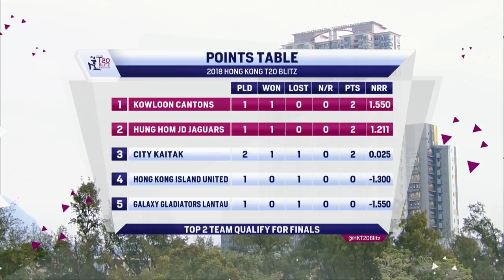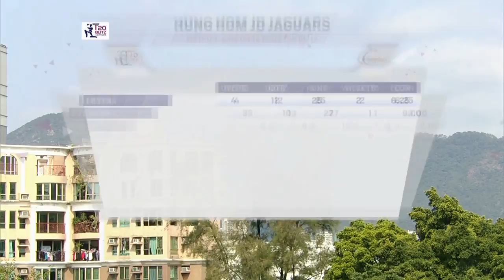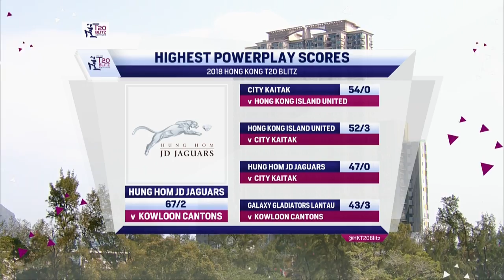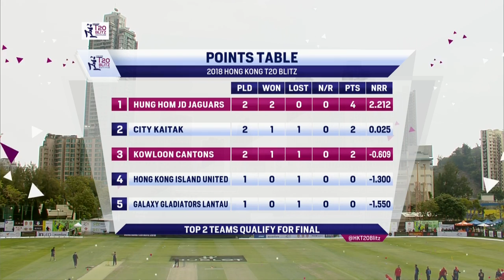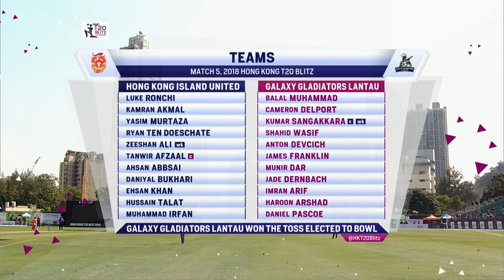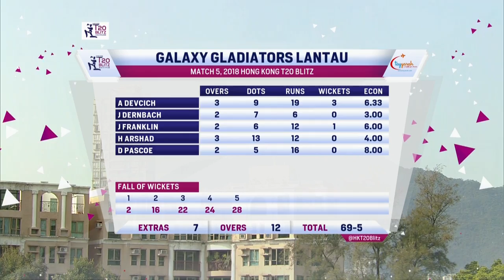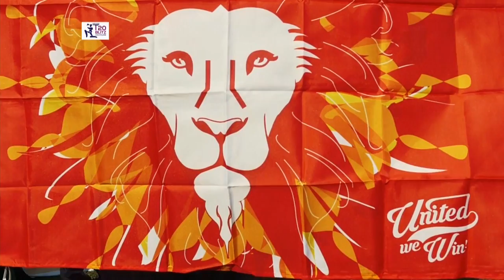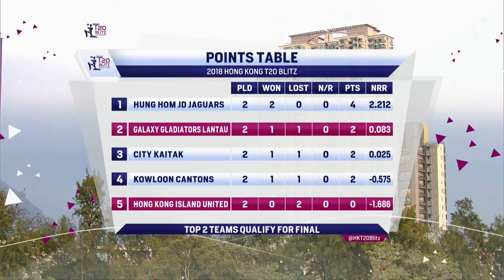Day 3 Full Replay | Hong Kong T20 Blitz 2018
Live from the Tin Kwong Road Recreation Ground, Day 3 of the 2018 Hong Kong T20 Blitz.

Hung Hom JD Jaguars are up against Kowloon Cantons whilst HKI United face Galaxy Gladiators Lantau.

Hung Hom JD Jaguars
Overseas players: Darren Sammy (WI), Ben Laughlin (Aus), Riki Wessels (Eng), Johan Botha (RSA/Sydney Sixers), Roelof van der Merwe (Ned)
Domestic Players: Kinchit Shah (c), Nizakat Khan, Tanveer Ahmed, Adil Mehmood, Kyle Christie, Ninad Deveng Shah, Nadeem Ahmed, Scott Mckechnie, Damien Yee, Aarush Bhagwat, Rana Nasrulla

Kowloon Cantons
Overseas Players: Dwayne Smith (WI), Wahab Riaz (Pak), Samit Patel (Eng), Ashar Zaidi (Eng), Paul van Meekeren (Ned)
Domestic Players: Babar Hayat (c), Ehsan Nawaz, Waqas Khan, Ryan Buckley, Adeel Shafrique, Hussain Butt, Hassan Khan, Simandeep Singh, Sunny Bhimsaria, Saad Mahmood, Bobby Chan

HKI United
Overseas players: Kamran Akmal (Pak), Mohammad Irfan (Pak), David Wiese (RSA), Luke Ronchi (NZ),  Hussain Talat (Pak), Ryan Ten Doeschate (NED)
Domestic Players: Tanwir Afzaal (c), Ehsan Khan, Yasim Murtaza, Zeeshan Ali, Daniyal Bukhari, Ahsan Abbsai, Suhaib Ahmad, Jason Lui, Chris Carter, Hamed Khan

Galaxy Gladiators Lantau
Overseas Players: Kumar Sangakkara (c) (SL), Seekkuge Prasanna (SL), James Franklin (NZ), Cameron Delport (RSA), Jofra Archer (Sussex), Chetan Suryawanshi (SGP)
Domestic Players: Karandeep Singh, Haroon Arshad, Imran Arif, Shahid Wasif, Amandeep Singh, Li Kai-ming, Moner Dar, Muhammad Balal, Mohammed Osama, Awais Mohammad